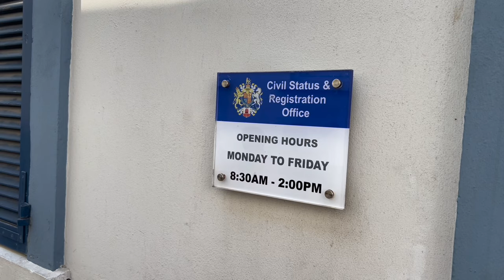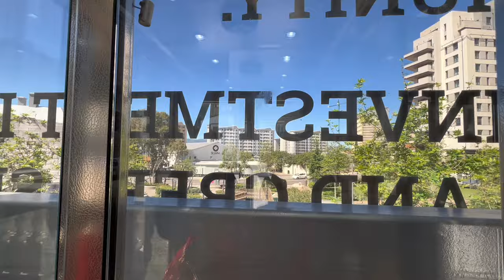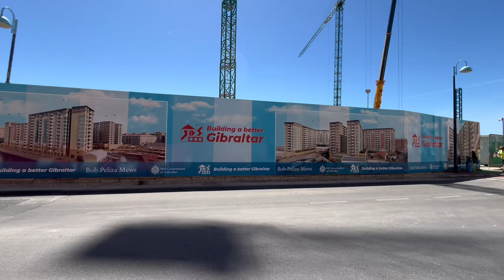My Life in Gibraltar | Main Street Walk to Immigration Office | McDonald’s | 9th April 2024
My life in Gibraltar, Main Street walking to immigration office and McDonalds, 9th April 2024,
Gibraltar, is the British Overseas Territory, and city located at the southern tip of the Iberian Peninsula. It has an area of 6.7 km2 (2.6 sq mi) and is bordered to the north by Spain (Campo de Gibraltar). The landscape is dominated by the Rock of Gibraltar, at the foot of which is a densely populated town area, home to some 32,688 people (2022 estimate), primarily Gibraltarians.

A unique feature of the Rock is its system of underground passages, known as the Galleries or the Great Siege Tunnels. The first of these was dug towards the end of the Great Siege of Gibraltar, which lasted from 1779 to 1783.
Janna Travels My life in Gibraltar,
Janna Travels Gibraltar,

4K Gibraltar Walk
Life in Gibraltar,
 Gibraltar,
Rock of Gibraltar,
Gibraltar guide,